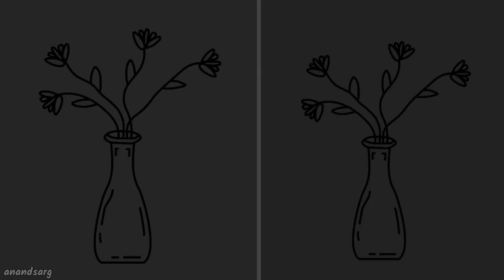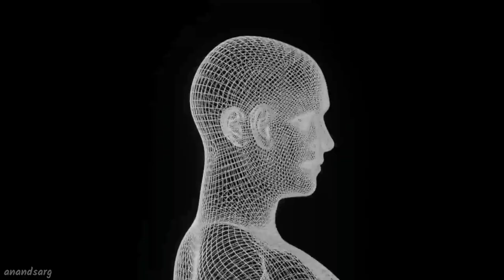विनाश vinaash | anandsarg | 2024 | Based on human behaviour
vinaash

this rap song or poetry related to sociaty reality and human behaviour.
Destroy your anger and be clam.

written by anand Sharma
but 1:50 k baad jo dimag me aaya bol diya gya...

00:00 : 00:16  isliye

01:45  Main point

01:55  Free style

05:40  main point

lyrics of music

 ( विनाश )

देख के मेरा क्रोध, खुद हुआ भयभीत सा
ख़ुद से कहा अरे तू क्यों हैं इतना ढीठ सा

ये रोग था मुझे जन्मजात से
डरता था अपने आप से
इस तरह के व्यवहार से
क्रोध के संसार से

sympathy बटोर कर के चल पड़ा हूं
फूटेगा एक दिन ऐसा खल का घड़ा हूं
आए कैसे वो
अब खुद को रौंद के कल खड़ा हूं

द्वंद है दिल का दिमाग से
छोड़ दो ये मोह समाज से

फूंक कर खुद को आज से
बना दो राख मन के साज में
चुप करा दो ये शोर
अपने अंदर की आवाज़ से